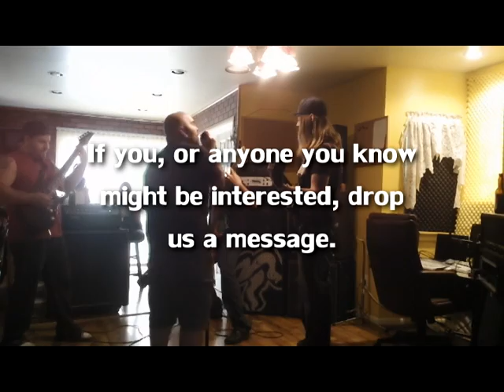Masnema Mondays (05-14-12)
In this episode, we announce our search for a new drummer and show you some clips from a recent local Ypsilanti show.